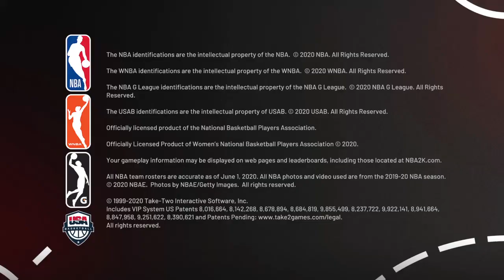NBA 2K21_20210411022733